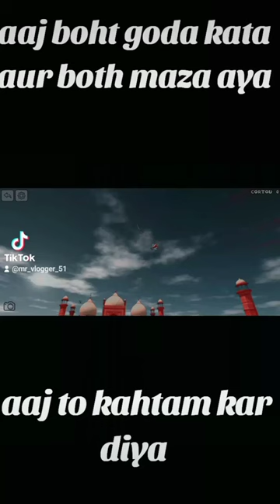aaj both maza aya